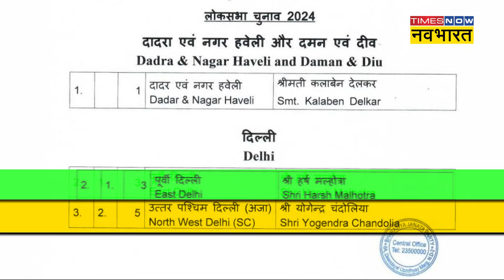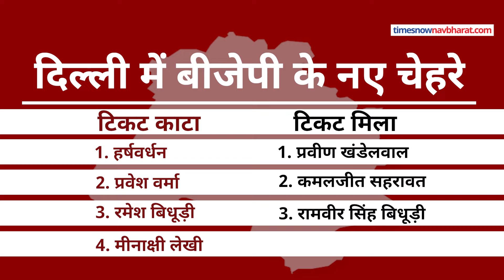कौन हैं Yogendra Chandolia और Harsh Malhotra जिन्हें BJP ने Delhi में दिया मौका? | Hindi News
कौन हैं Yogendra Chandolia और Harsh Malhotra जिन्हें BJP ने Delhi में दिया मौका? Loksabha election 2024  के लिए 13 मार्च को बीजेपी ने दूसरी लिस्ट जारी की है. इस लिस्ट में दिल्ली की बची हुई दोनों सीटों पर भी उम्मीदवारों के नामों का ऐलान कर दिया.दूसरी लिस्ट में बीजेपी ने Hansraj Hans  का टिकट काट दिया है. Gautam Gambhir पहले ही चुनाव लड़ने से इनकार कर चुके है. बीजेपी ने North West Delhi से योगेश चंदोलिया को टिकट दिया है.वहीं  West Delhi से हर्ष मल्होत्रा को टिकट दिया है.ये दोनों उम्मीदवार पहले दिल्ली MCD के मेयर रह चुके हैं.